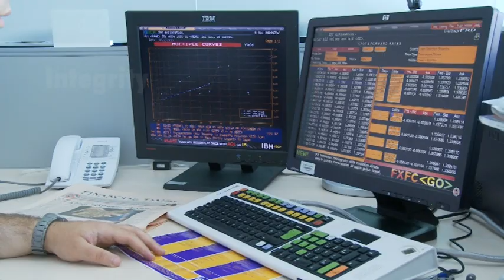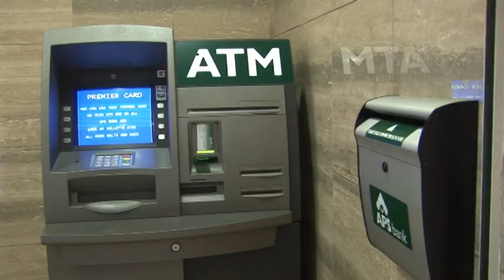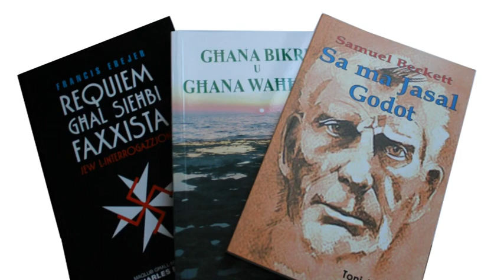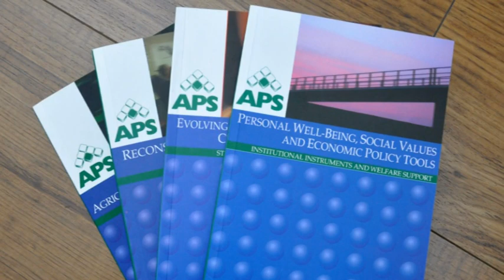APS Bank (Malta) corporate video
APS Bank celebrates 100 years of community banking in 2010.

Jesuit Fr. Michele Vella set up the 'Lega dello Apostolato della Preghiera' in 1910. Among various community services, this association set up a savings bank - the Cassa di Risparmio dell'Apostolato della Preghiera, the Apostleship of Prayer Savings Bank. It is from this name that the acronym APS Bank is derived.

Over the decades the Bank's operations flourished and since the 1990s it introduced computerized systems, commercial banking and investments services and various new subsidiaries, branches and agencies.

This expansion culminated in the opening of APS Bank's new headquarters at Swatar, B'Kara inaugurated in October 2010.